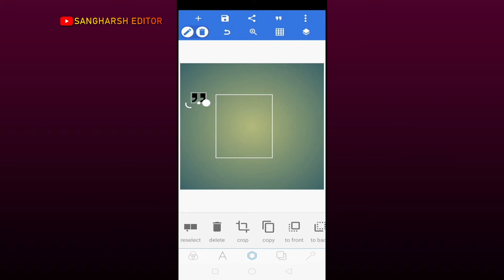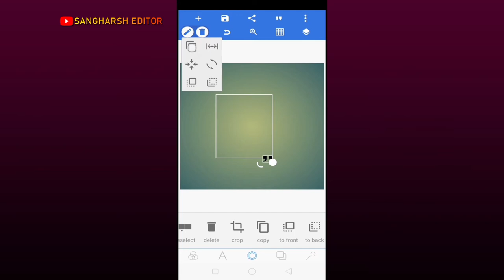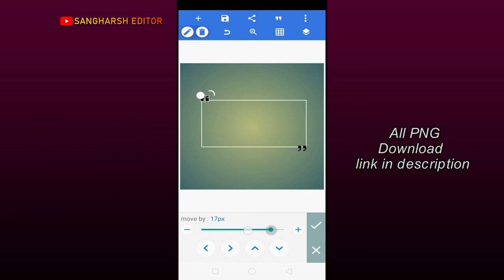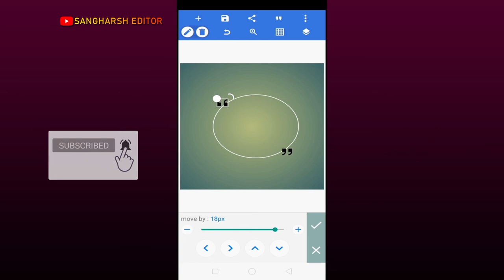How To Make Trending Box Line's PNG | Easy Concept In PixelLab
how to make new treding 20 box line png
how to make birthday banner,box line's png
box line png
banner editing picsart